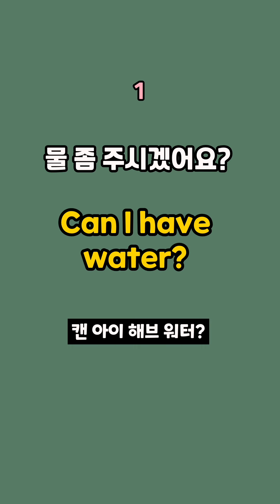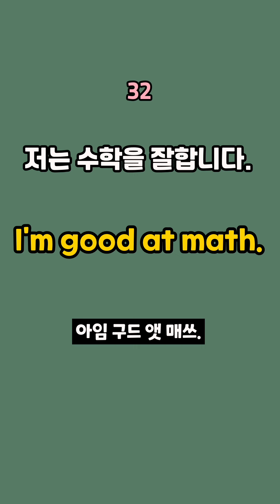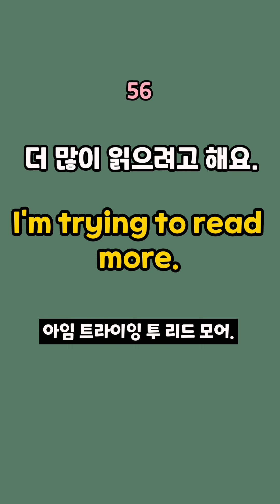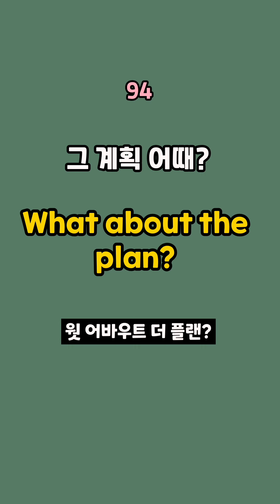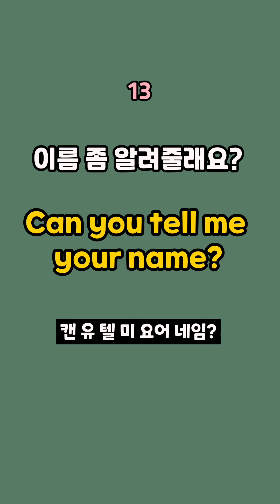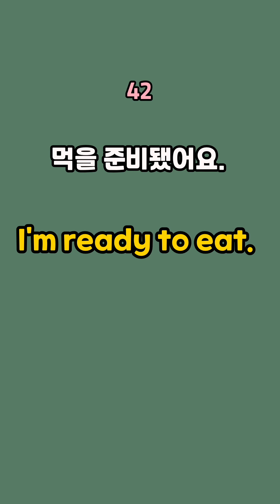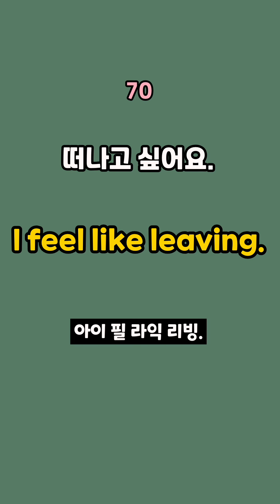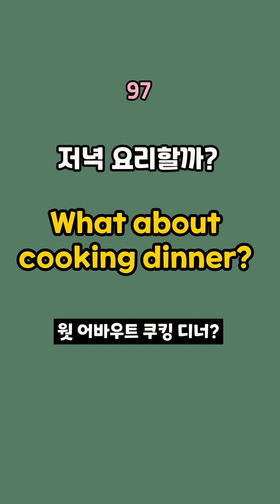패턴영어 100 Can I have ? | 쉬운 영어 왕초보 | 매일 흘려듣기 기초 생활 영어 회화 기본 기초 영어공부 반복 기초회화 기초영어회화 쉬운 초보 패턴 대화 문장 여행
핸드폰을 세로로 들고 보세요.

원어민이 일상 생활에서 쓰는
생활 영어 영상입니다.

늦었다고 생각하지 마시고, 오늘부터 시작해보세요!